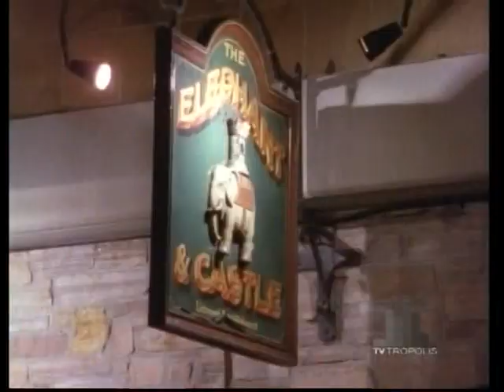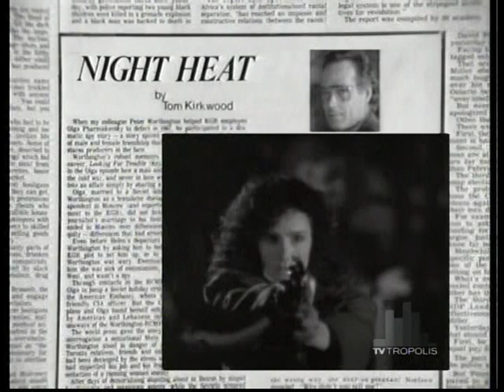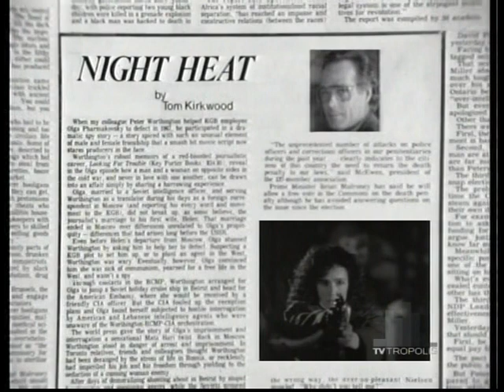Night Heat - Showdown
5/22/86.

A jury finds Kurt Malcolm and his accomplice guilty of murder. This is the second time in six years that Malcolm has been arrested by Kevin and convicted of murder. The first time, he was sentenced to ten years and was let out after five. After the jury verdict, Malcolm escapes from custody by kidnapping a court stenographer. In the shootout, an officer is killed and Malcolm's accomplice seriously wounded. During the manhunt for Malcolm, Kevin's anger and frustration causes him to lash at Malcolm's potential abettors, Elaine, and his friends.